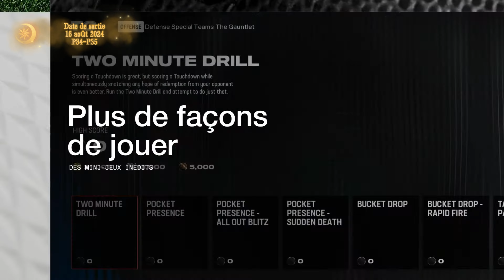Les 15 Nouveaux Jeux PS5 à Ne Pas Manquer en Août 2024 ! 🎮🔥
Salut à tous ! Aujourd'hui, je vais vous présenter tous les jeux qui sortiront en août 2024 sur PS5, triés par date de sortie, avec un trailer pour chaque jeu. Préparez-vous, il y a beaucoup de nouveautés excitantes ce mois-ci !

Nouveautés PS5 en Août 2024 🎮

00:00 1. Pepper Grinder
Date de Sortie : 8 août 2024
Plateformes : PS4, PS5, Xbox One, Xbox Series
Description : Un jeu de plateforme dynamique où une foreuse est votre meilleur allié.

01:17 2. Cat Quest 3
Plateformes : PC, PS4, PS5, Xbox One, Xbox Series, Switch
Description : Explorez un monde ouvert plein de quêtes et de mystères avec des chats aventuriers !

02:48 3. SteamWorld Heist II
Description : Rejoignez le capitaine de vaisseau spatial dans des combats tactiques au tour par tour.

04:25 4. Warhammer 40,000 Rogue Trader – Void Shadows
Plateformes : PC, PS5, Xbox Series
Description : Plongez dans un RPG stratégique dans l'univers de Warhammer 40,000.

05:10 5. Cult of the Lamb : Unholy Alliance
Description : Recréez votre propre culte et partez en quête de puissance et de gloire.

06:03 6. Dredge DLC The Iron Rig
Description : Explorez de nouveaux mystères et défis sous-marins dans ce DLC captivant.

07:30 7. Madden NFL 25
Date de Sortie : 16 août 2024
Plateformes : PC, PS4, PS5, Xbox One, Xbox Series
Description : Découvrez les nouvelles fonctionnalités et améliorations du football américain.

08:55 8. Black Myth : Wukong
Date de Sortie : 20 août 2024
Description : Un RPG d'action époustouflant inspiré du roman classique chinois "La Pérégrination vers l'Ouest".

10:04 9. Dustborn
Description : Une aventure narrative où un groupe d'outsiders parcourt un futur post-apocalyptique.

11:51 10. Concord
Date de Sortie : 23 août 2024
Plateformes : PC, PS5
Description : Un jeu de stratégie en temps réel avec une direction artistique unique.

14:06 11. Core Keeper
Plateformes : PC, PS4, PS5, Xbox One, Xbox Series, Switch (fin d’accès anticipé)
Description : Explorez, construisez et survivez dans ce monde souterrain.

15:01 12. Monster Jam Showdown
Description : Affrontez des monstres de la route dans des courses effrénées.

16:31 13. Shadow of the Ninja Reborn
Date de Sortie : 29 août 2024
Plateformes : PC, PS4, PS5, Xbox Series, Switch
Description : Un jeu de ninja classique avec une touche moderne, plein d'action et de stratégie.

17:12 14. Visions of Mana
Plateformes : PC, PS4, PS5, Xbox Series
Description : Revivez l'aventure de Mana avec une nouvelle vision graphique et des mécaniques revisitées.

18:41 15. Star Wars Outlaws
Date de Sortie : 30 août 2024
Description : Plongez dans une aventure inédite dans l'univers de Star Wars, où chaque décision compte.